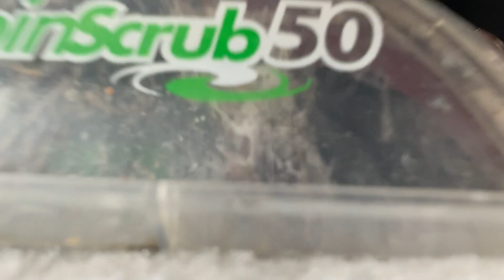MOM LIFE CLEAN WITH ME 2022|| SPEED CLEANING MOTIVATION 2022|| SIMPLY DESIGNED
Hello you guys and welcome back!  Hope you guys are up and ready to get up and tackle you home.  I am a stay at home mom to 4 kids and now that they are home from school for the summer  I feel like my house is never clean!  with that being said I hope that you are able to come along and clean your home with me. Comment down bellow if you are new, I would love get to know you!!
//LINKS//
-Spray Bottle
-Blue Small Vacuum
-Slippers
-Baskets used for Organization
-Pillow covers
-Curtains In living room
 -Livingroom Rug
-Coffe table
-Large Living Room Clock
-TV Stand
-Floor Lamp
-Bar chairs
 -My Bed
-Curtains in my room
-Night Stands
-Dresser
-Bedding
I only recommend products that I love or that I use myself! Thank you for supporting me!
MOM LIFE CLEAN WITH ME 2022| COMPLETE DISASTER CLEAN WITH ME 2022| SAHM | SPEED CLEANING MOTIVATION 2022| WHOLE HOUSE CLEAN WITH ME 2O22